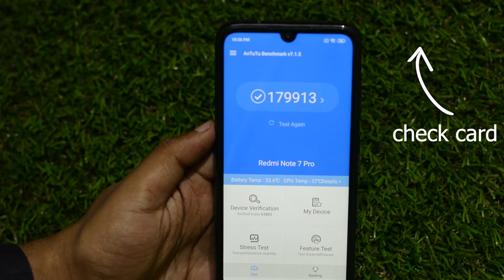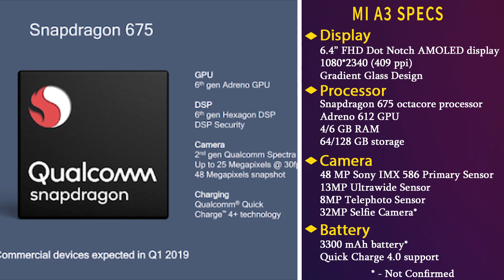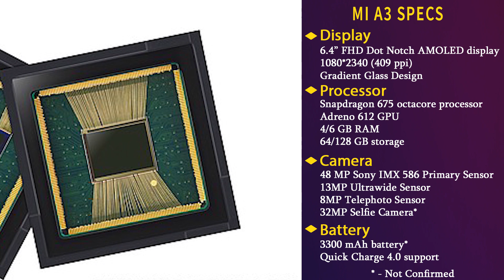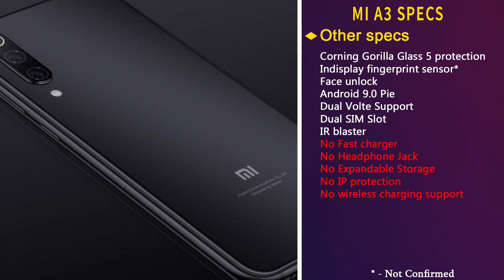Mi A3 Tamil | Specifications | Price in India | Launch date in India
Mi A3 Tamil
       Mi A3 is the upcoming android one smartphone from Xiaomi. Mi A3 specifications include indisplay fingerprint sensor, snapdragon 675 SoC and triple rear camera setup. Mi A3 price in India tamil will be around Rs.16999 for base variant. Mi A3 Launch date in India will be taking place around Q2 2019.

 Good for you by TBHD